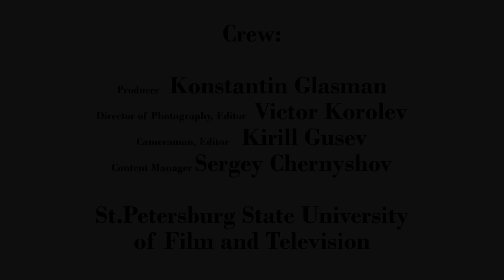Dinner Interview with Thomas Coughlin